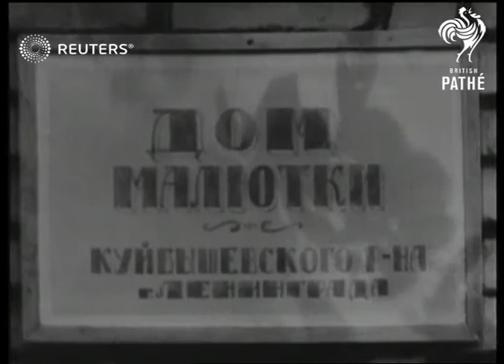RUSSIA: Small children being looked after in communal home (1942)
Scenes showing small children being cared for in communal children's home.

Full Description:

RUSSIA: Leningrad:

SV 'Home for Tiny Tots' CU Sign heading 'Home For Tiny Tots' of the Kuibyshev district of Leningrad. LV Group of children come out of the house. CU One of the children Marina Markova. SCU 2 children with sunshades and dolls. CU Child with a toy machine gun pan to Olya Sorokina with toy. SV Children playing with sand. SCU Children playing with sand. CU Comrade Nikiforova with a child in her arms playing with toy. SV Comrade Nikiforova and child playing, other children in b-g. CU Little girl watering the garden with a can. CU Watering can. CU Child watering the garden. SV Woman and children watering the garden. SV Children playing.
Background: Scenes showing small children being cared for in communal children's home.